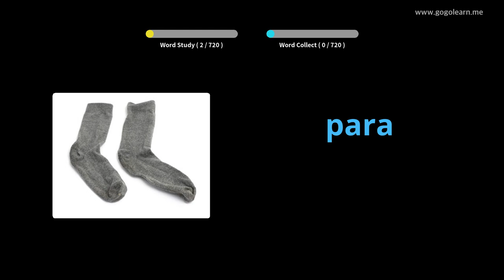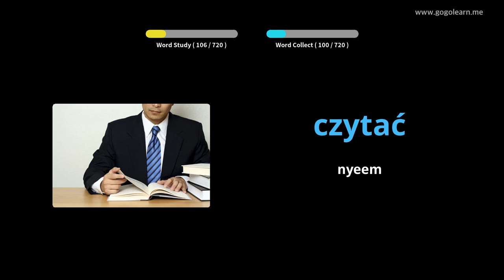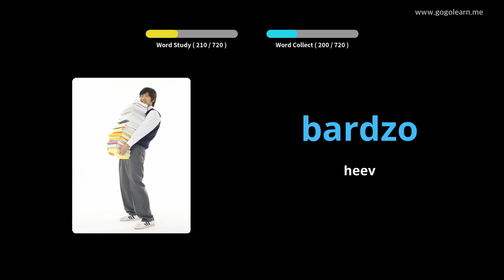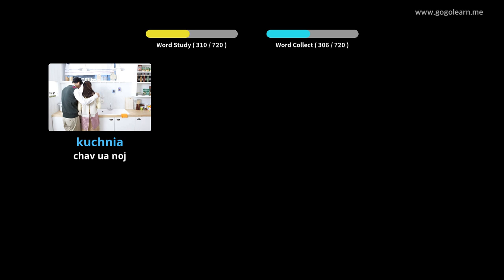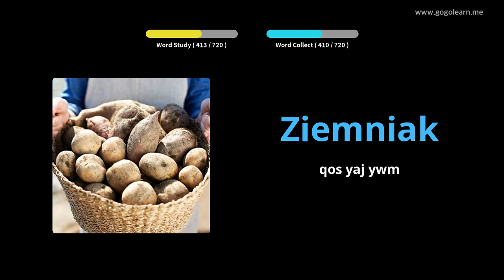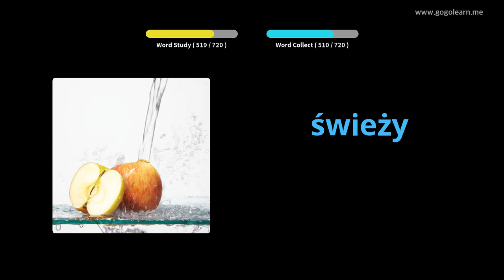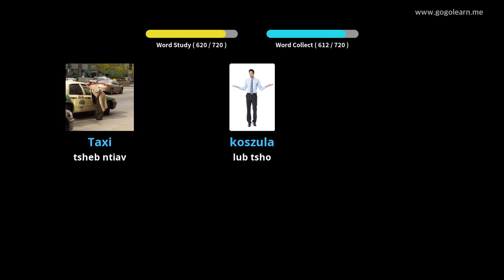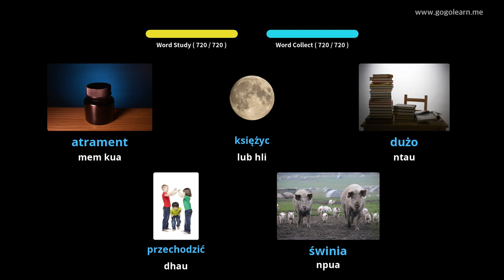Cov menyuam yaus Kev Kawm Lus Polish | Golearn